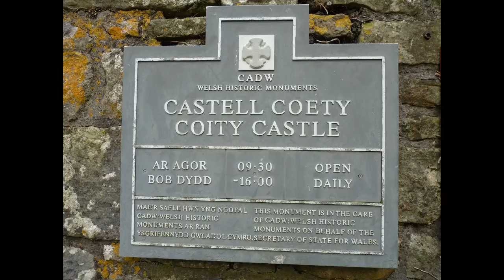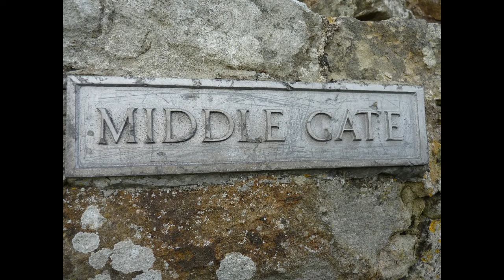COITY CASTLE PLAYLIST Rainbow Lone Star Nazareth Jethro Tull Sweet Magnum (70's Rock)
Some lovely Seventies baroque style rock songs which I found fitting as a soundtrack to this slide show of photos taken by me some years back when I vistited Coity Castle in South Wales, UK.  I hope you find it enjoyable.